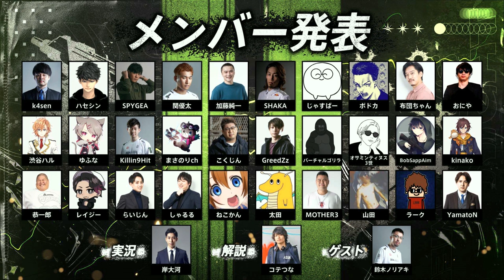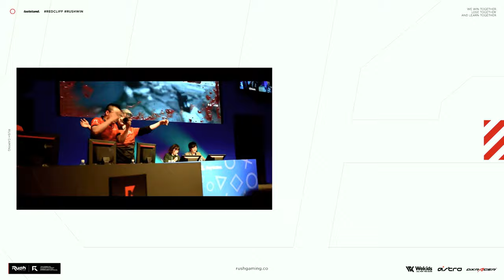100キル!? 1番ぶっ壊れてる武器紹介します | CoD:MW2 Modern Warfare 2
CoD Streamers Night

★ASTRO Gaming
下記URLから購入で5%オフ